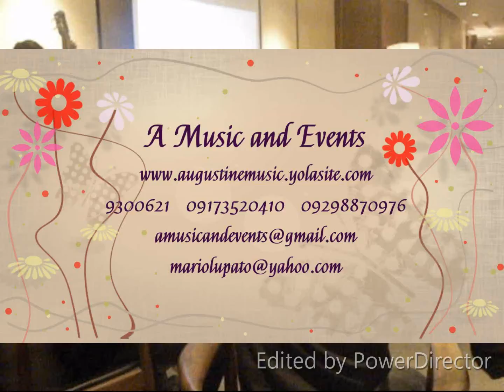ALL OF ME - A MUSIC AND EVENTS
A Music and Events Corporate Event Video Music
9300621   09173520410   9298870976